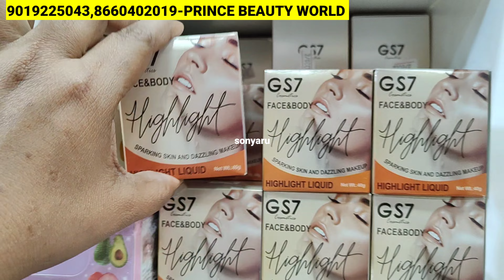10Rs Chickpet Bangalore Wholesale Cosmetics/All Type Branded Parlour Products/Courier AVL/Shopping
10Rs Chickpet Bangalore Wholesale Cosmetic Shop/All Type Branded Parlour  Products/Courier AVL/Shopping

Shop Address 👇👇
Prince Beauty World
No. 20/1, Shop No.1, Ground Floor, Kesar Plaza, 2nd Cross, Santhusapet, Bangalore - 560053

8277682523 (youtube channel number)